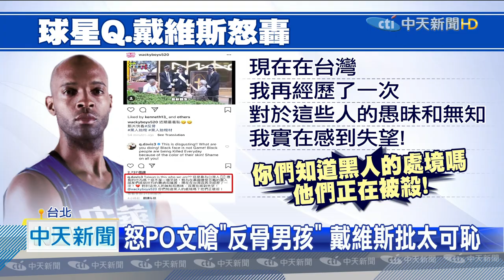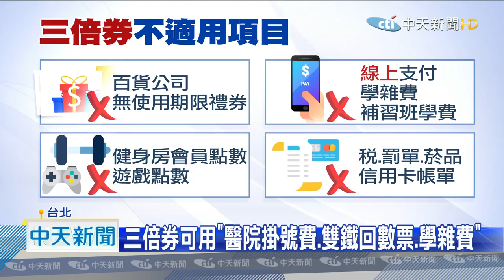將請辭？出席雄中畢典 陳其邁：明天也是我的畢典【中天午間焦點新聞】2020.06.16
(00:00)離奇！轎車突撞分隔島　騰空20米飛撞2車釀3傷
(02:02)拍電影？警車「砰」一聲騰空飛　重摔落地冒白煙
(03:45)敬酒衝突醫院再巧遇　大姐頭call黑衣人圍急診室
(05:56)民眾闖急診室鬧事　保全僅配「木棍」防禦
(08:01)失聯10日找到人！屏安醫院副院長「頭部撕裂傷」
(08:28)韓籍男小琉球潛水　趴12米深海沙地溺斃
(10:25)才整修漁船！　屏東漁港大火5船毀損數億元
(12:28)北市忠孝東路保時捷撞值勤警車　員警彈飛斷牙
(14:24)反骨男孩「塗黑臉」仿黑人抬棺　球星轟：無知愚昧
(16:47)北京本土確診5天破百例　專家：未來3天是關鍵
(18:46)三倍券71超商預購　不可線上支付「健身房點數、訂餐」
(21:02)國旅團遊補助700　 家一算　差很大！？
(23:08)外來種大肆入侵！　龜吼水溝成小龍蝦天堂
(25:15)未成年雙載撞電桿　男不治女頭部重擊嚇傻
(26:34)3男2女疑酒後砸車　見警心虛　自導自演推責任
(28:30)將請辭？出席雄中畢典　陳其邁：明天也是我的畢典
(30:21)復旦中學畢業典禮！小偷搜刮教室得手4萬4千塊
(32:08)親水公園不開放！遊客亂丟垃圾　地主心累「封園」
(34:15)英法大解封！悶了3個月倫敦購物區湧現人潮